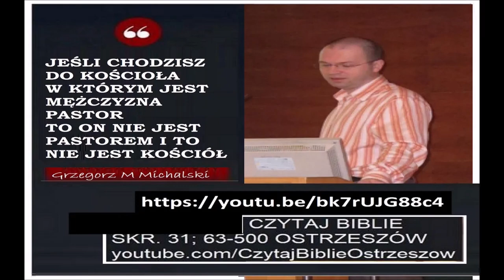s02e20 #4402028 Czego Biblia uczy w Dziejach 20,28 Od 1900 lat nie ma kleru ani ordynacji starszych